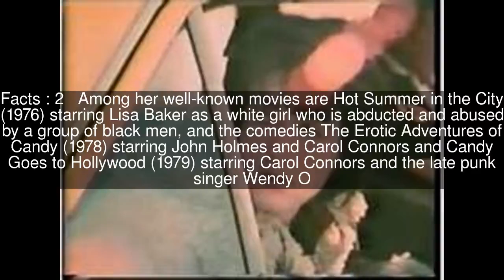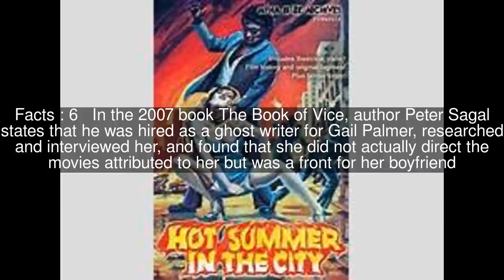Gail Palmer Top #8 Facts